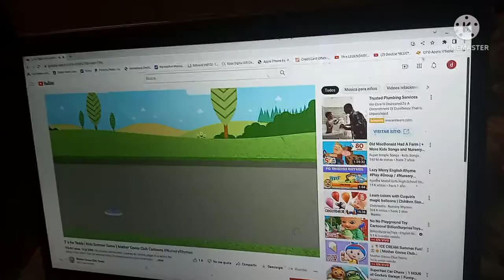May 26, 2022